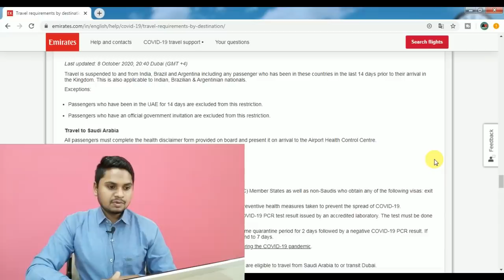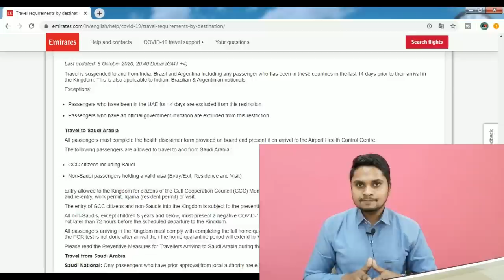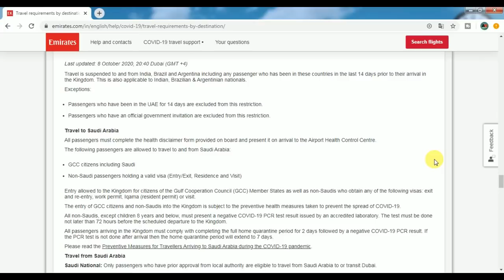India To Saudi Arabia Via Dubai Full Process | Exit Re Entry Visa | Valid Iqama | Visit Visa